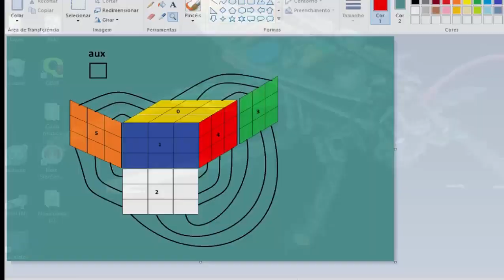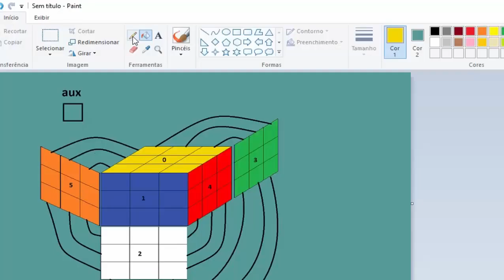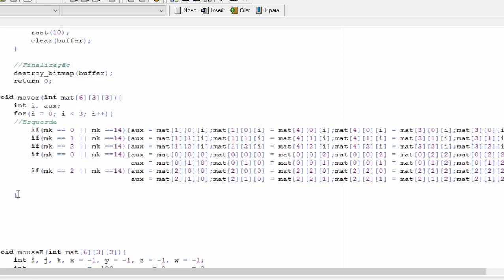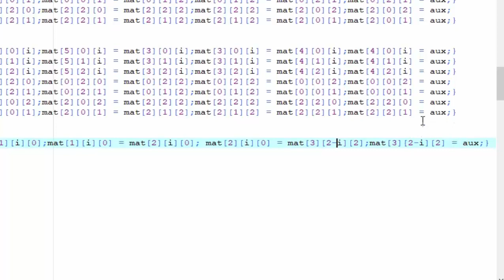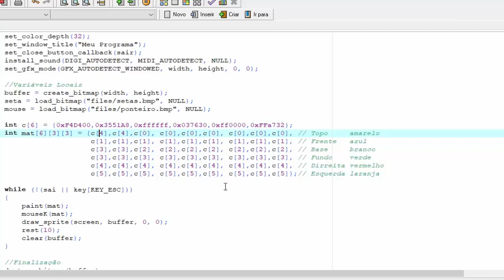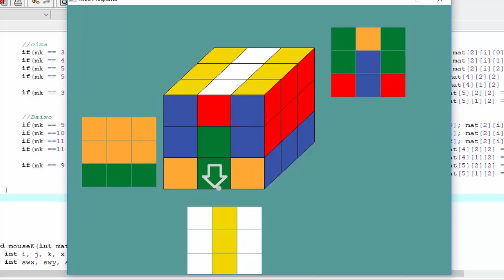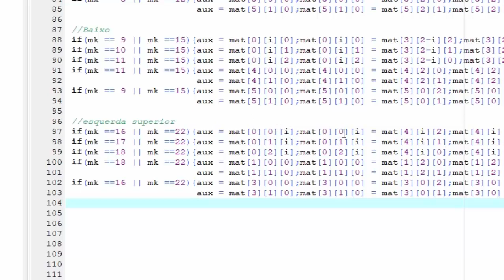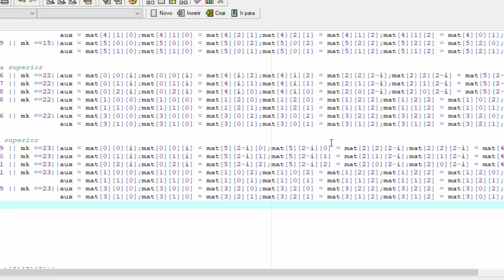Cubo mágico Todos os movimentos - C Allegro